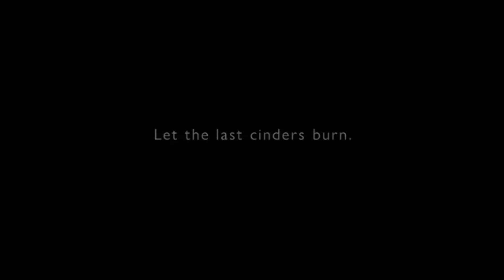GET WILD ARMORED CORE VI FIRES OF RUBICON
世界が引き起こした国家解体戦争！
もはや命も物としか見ない人権無視！
死んで行く星に未来は無い。
更なる戦いがここに始まる！

これらの映像はトレーラー映像のみでありネタバレは含まれていません。